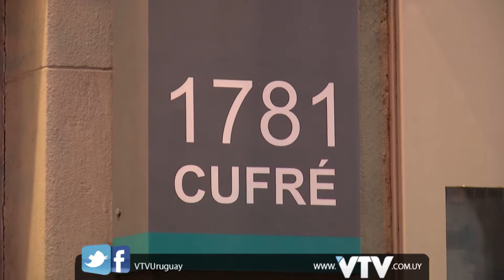ASSE Y MÉDICOS DE SAN JOSÉ INICIARON NEGOCIACIONES